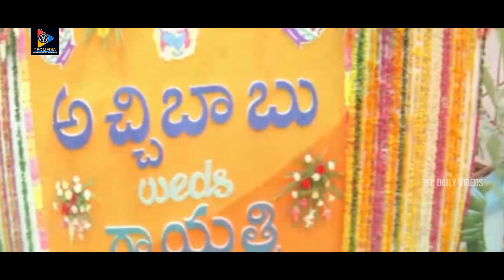Harish Kumar And Kamalinee Mukherjee Emotional Scene || TFC Daily Videos